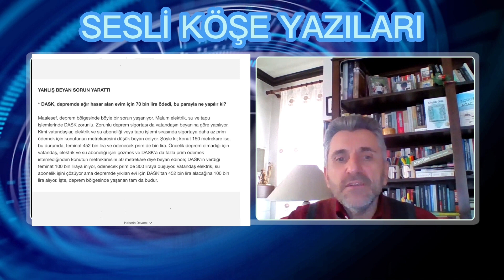DASK, depremde ağır hasar alan ev için neden az ödüyor?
Noyan Doğan anlatıyor.